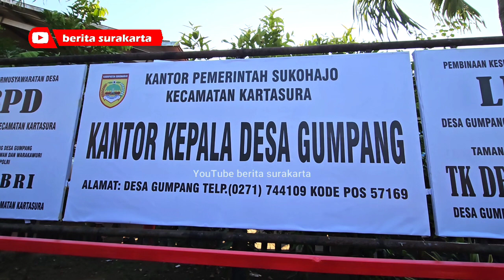Satu Desa Heboh !! Gibran, Ganjar & Puan Blusukan Bareng ! Warga Bingung Mau Foto Sama Siapa